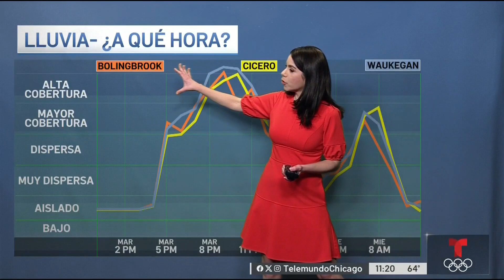Se avecina la amenaza de tiempo severo al área de Chicago, ¿qué podremos esperar?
La Dra. Juliet Perdigón nos tiene los detalles del pronóstico del tiempo para este martes y lo que nos espera también para el miércoles. Esto incluye una amenaza de tiempo severo en la región.